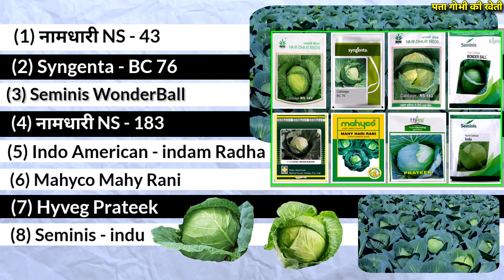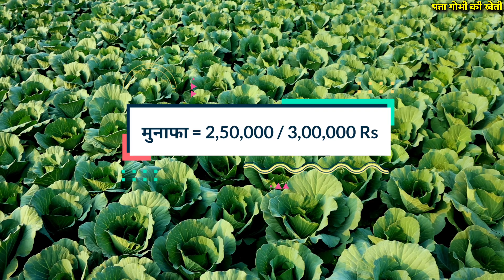पत्ता गोभी की खेती | Patta gobhi ki kheti kaise karen | Cabbage farming | Ageti patta gobhi ki kheti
एक एकड़ पत्ता गोभी की खेती में लागत, आमदनी और प्रॉफिट की पूरी जानकारी | Cabbage Farming In India
इस Video में हम पत्ता गोभी की खेती के बारे में चर्चा कर रहे हैं और इसके साथ ही हम एक एकड में पत्ता गोभी  की खेती का पूरा विश्लेषण निचे दिए गए बिंदुओ के आधार पर करेंगे |

patta gobhi ki kheti kis mahine me kiya jata hai
patta gobhi ki kheti ki jankari
patta gobhi ki kheti kab hoti hai
patta gobhi ki kheti kaise hoti
patta gobhi ki kheti sabse jyada Kahan hoti hai

पत्ता गोभी की खेती
पत्ता गोभी की खेती कैसे करें
पत्ता गोभी की खेती कब की जाती है
पत्ता गोभी की खेती गुजरात
पत्ता गोभी की कब करें
पत्ता गोभी की खेती के बारे में जानकारी
पत्ता गोभी की खेती कैसे होती है
बरसाती पत्ता गोभी की खेती
पत्ता गोभी की कैसे करें
पत्ता गोभी की कैसे होती है
पत्ता गोभी की खेती की जानकारी
पत्ता गोभी की खेती सबसे  ज्यादा किस महीने में होती है
पत्ता गोभी की खेती सबसे ज्यादा कहां होती है
cabbege ki kheti kaise karen

  1. एक एकड पत्ता गोभी की खेती में लागत कितनी लगी
  2. एक एकड पत्ता गोभी की खेती से आमदनी कितनी हुई
  3. पत्ता गोभी की खेती कब होती है और पत्ता गोभी की खेती में समय कितना लगा
  4. एक एकड पत्ता गोभी की खेती में मुनाफा कितना हुआ
  5. मुनाफे का प्रतिशत क्या रहा
  6. पत्ता गोभी की खेती करने का सही समय क्या है
  7. भारत में पत्ता गोभी की खेती कहा कहा होती है
  8. इंटरक्रॉपिंग या मिश्रित खेती जो आप पत्ता गोभी के साथ कर सकते हैं
  9. पत्ता गोभी की खेती के लिए सर्वोत्तम परिस्थितियाँ (तापमान, मिट्टी, पानी, मौसम, किस्म)
 10. पत्ता गोभी की खेती में  कटाई, पैकिंग
 11. पत्ता गोभी की खेती कैसे करें
 12. पत्ता गोभी की खेती कब और कैसे करें
 13. पत्ता गोभी की खेती घर पर कैसे करें

1. How much investment do we have to do in one-acre cabbage farming In India
2. How much income we can have in one acre of cabbage farming In India
3. How much time it is going to take for cabbage cultivation in India from cabbage plantation to cabbage harvesting
4. cabbage farming profit per acre
5.  profit percentage in cabbage farming in India
6. What is the time to cultivate cabbage in India
7. Where in India you can cultivate cabbage in India
8.  Intercropping or mixed farming that you can do with cabbage
9. Best conditions for cabbage farming (Temperature, Soil, Water, Season, Variety)
10. Cultivation, Harvesting, Packing in cabbage Farming
11. how to grow cabbage from seed
12. how to grow cabbage indoors
13. how to grow cabbage at home in Hindi
14. how to grow cabbage faster